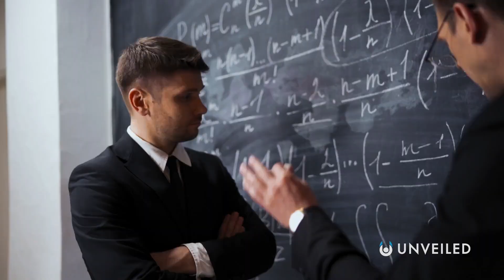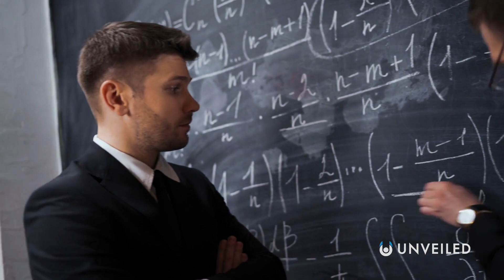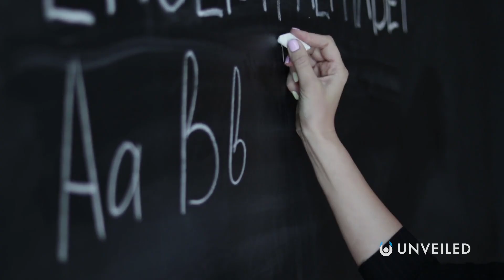What If Humanity Was A Type VI Civilization? | Unveiled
What would humanity be like if it was Level 6 on the Kardashev Scale? In this video, Unveiled takes a mind-bending voyage into the future to discover how the human race would need to change and evolve to become a Type VI Civilization. We're reaching a plane of existence that's OUTSIDE OF REALITY ITSELF now... so it's gonna be like nothing you've ever seen before!